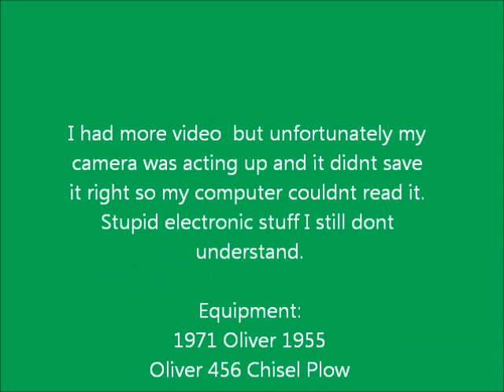Chisel Plowing 2014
The weather finally decided to straighten out and I could get in the fields to start working ground. Song is Plowboy by Ray Scott.